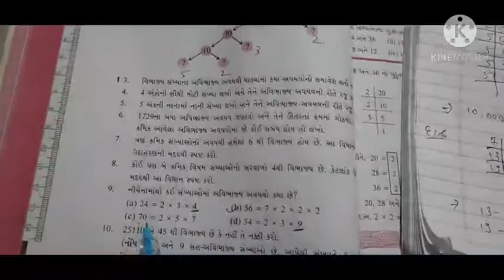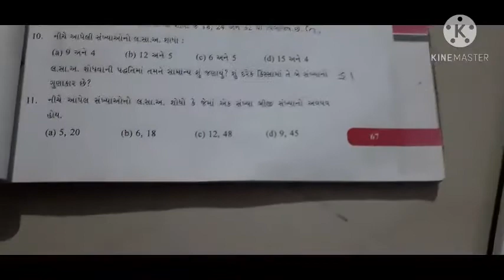STD 6 ગણિત પ્રકરણ ૩ સંખ્યા સાથે રમત ભાગ 6